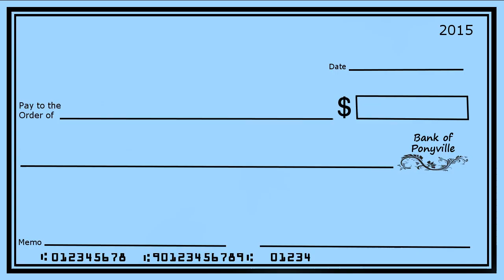[Blind Commentary] Fallout Equestria Trailer + Out of the Frying Pan SFM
My blind reaction to great Fallout Equestria fan animations, as well as some fanfic opinions. I dusted off my vault suit and everything!